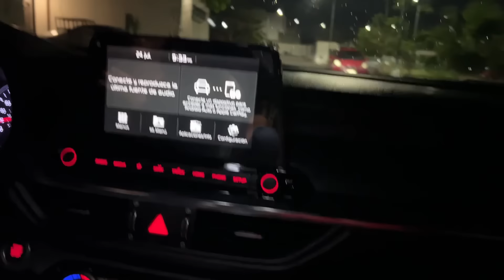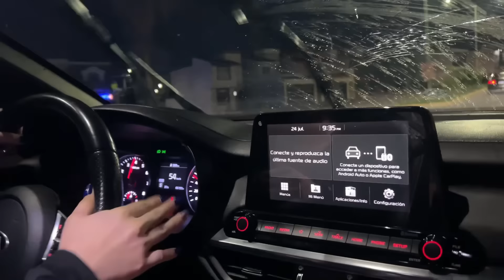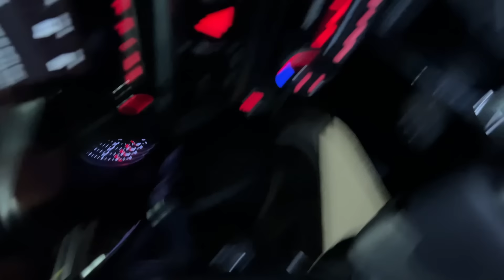ASÍ REACCIONÓ MI NOVIO A MI NUEVO CARRO😍🚗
👇ENTRETIENETE Y DIVIERTETE CON MI CONTENIDO👇
NEGOCIOS Y PUBLICIDAD: